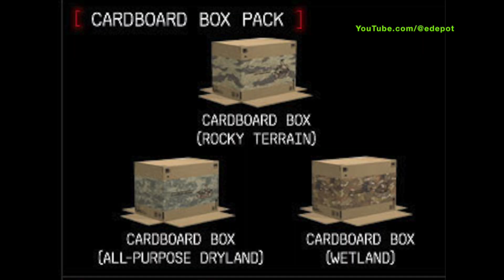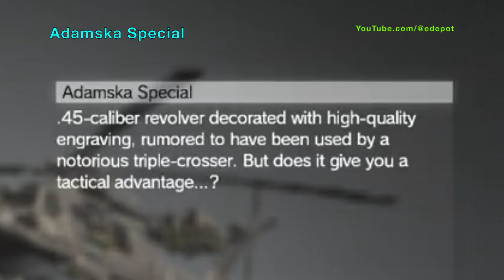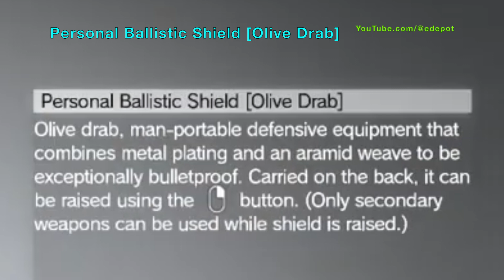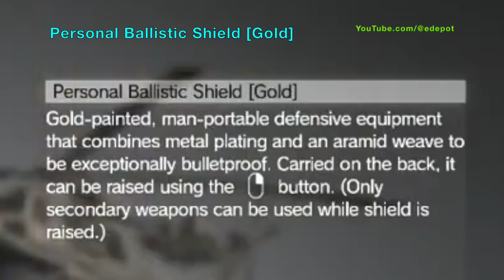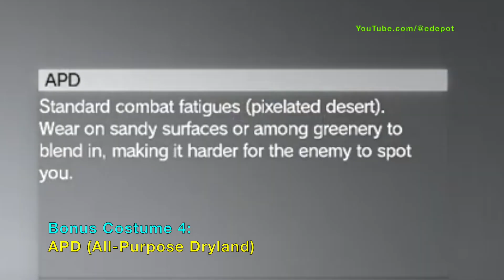All Missable Items in Metal Gear Solid V: The Phantom Pain - DLC Outfits, Collector's Edition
MGSV: Phantom Pain - All Missable Items that you may not have from Metal Gear Solid V: The Phantom Pain. Includes all Collector's Edition packs: Snake Costume Pack, Weapon & Shield Pack, Cardboard Box Pack, and Paid DLC (downloadable Content). Video shows the following: Fatigues (Black Ocelot, Blue Urban, Gray Urban, APD: All-Purpose Dryland), Windurger S333 Combat Special, Adam-Ska Special, Maschinen Taktische Pistole 5 Weiss, Rasp Short-Barreled Shotgun Gold, Person Ballistic Shield (Olive Drab, Silver, Shite, Gold), Cardboard Box (Rocky Terrain, All-Purpose Dryland, Wetland), Fatigues (NS), Sneaking Suit (NS), Tuxedo, Sneaking Suit (TB), Jumpsuit (EVA), Western Tack (D-Horse outfit), Parade Tack (D-Horse costume). For Metal Gear Solid V: The Phantom Pain weapons, the audio of shooting and reloading is shown. For Cardboard Boxes, the labels and special mascot drawing are shown zoomed in. Side by Side comparisons uniforms are also view in 360 degrees video. Metal Gear Solid V: The Phantom Pain (MGSV) was a game made by Hideo Kojima while at Konami.

Thanks to  @Shadalm and @Celula-perfecto footage in making this video.

0:00 All Missable Items in Metal Gear Solid V: The Phantom Pain
0:14 Cardboard Boxes
4:51 Bonus Costumes (Collector's Edition)
6:26 Paid DLC (D-Horse Uniforms)

PSN: edepot